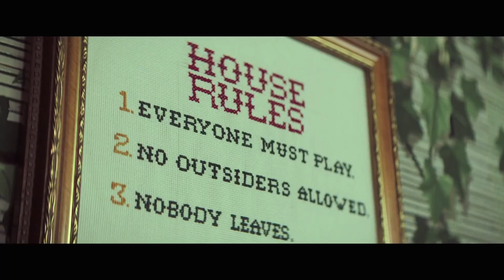BRAID - Psico-Terror - Trailer Horror